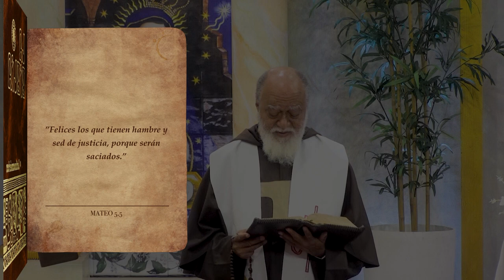La Biblia Ilumina Tu Vida - Míercoles 20 de Junio del 2023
Academia de Padres: Revista semanal informativa para los padres de hijos con edades de 4 a 18 años que quieran educar en valores